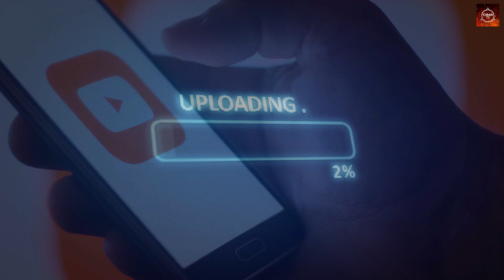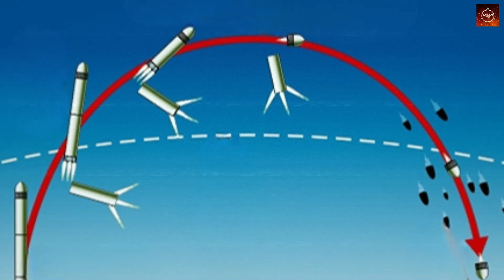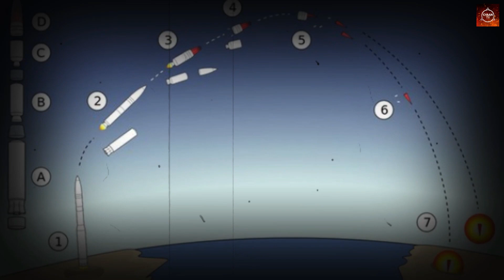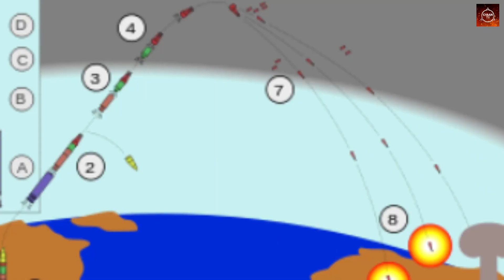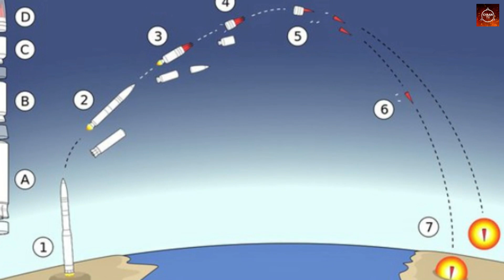अग्नि 5 की ताक़त से अमेरिका तक हिला ! क्या है इस में ख़ास ? World Best Mis-sile